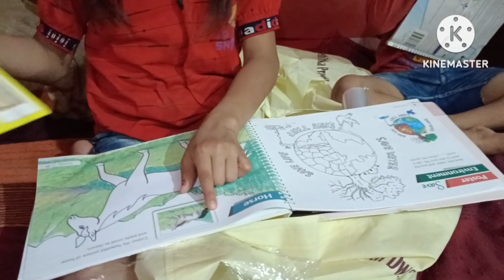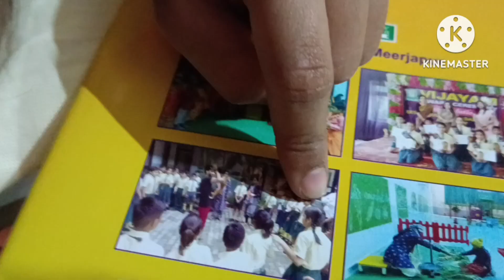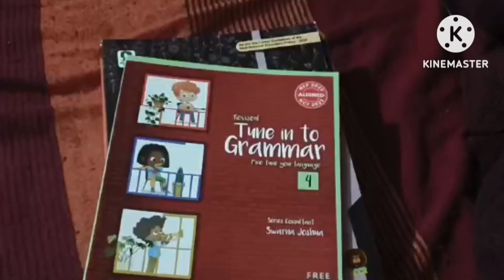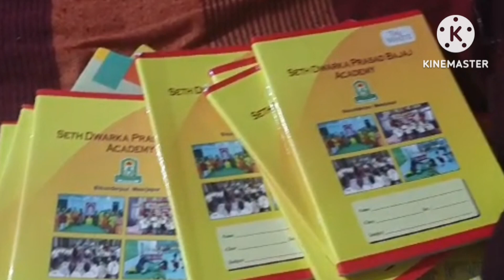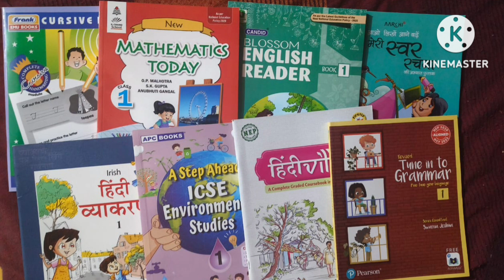New Session Class1 And 4th Ki Books📚newsession2024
New Session Class1 And 4th Ki Books